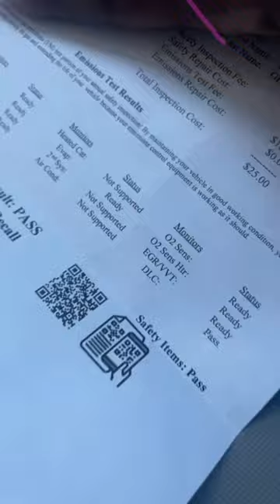A Day in my life as small business owner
Hey my Glambabes💕
Come spend a daqy with as a small business owner. Follow for more content ike this. I hope you glambabes enjoy it.

Instagram business page - @luxe_complex